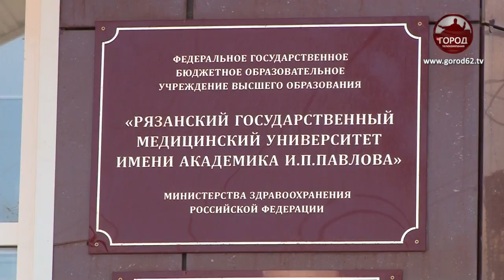СОГЛАШЕНИЕ ДЛЯ СВЕТЛОГО БУДУЩЕГО